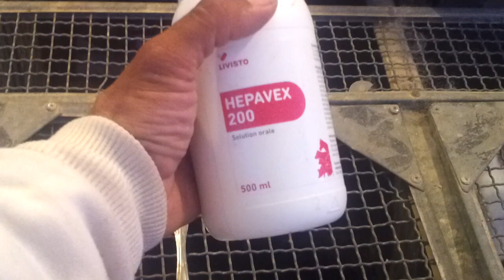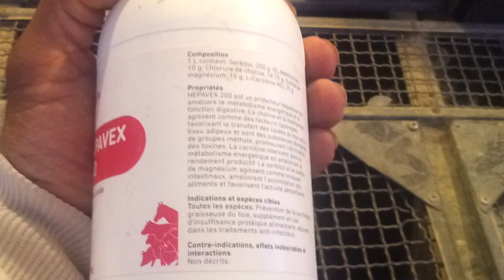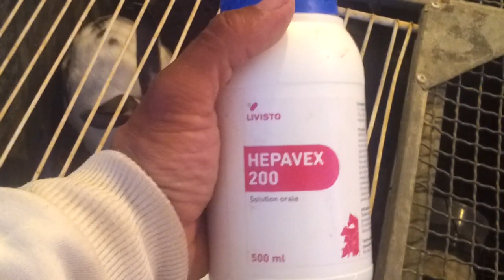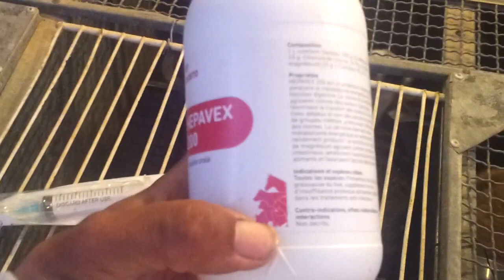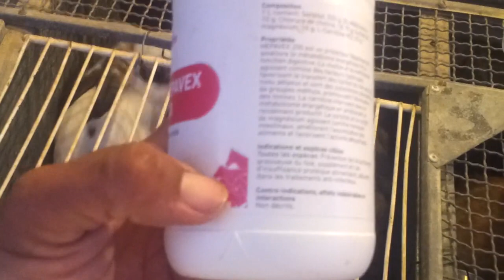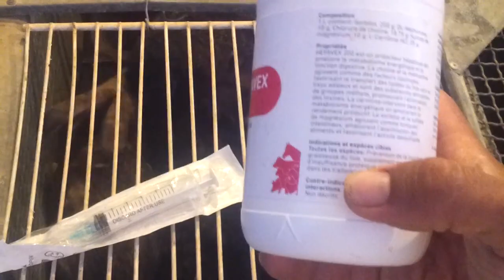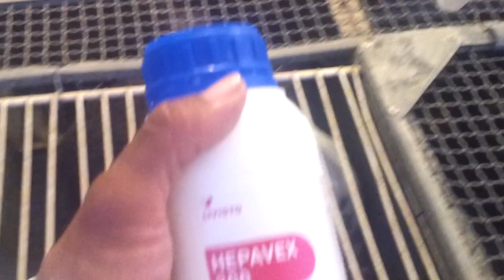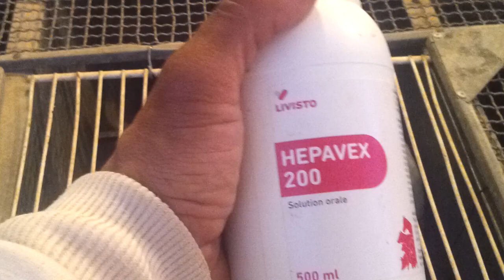دواء ضروري للأرانب يقوم بتسمين الأرانب بسرعة الصاروخ